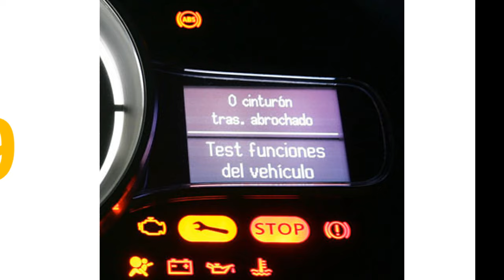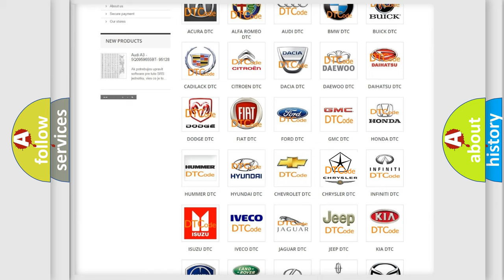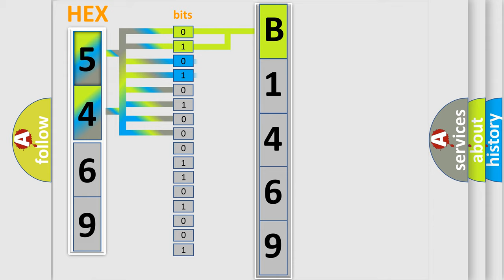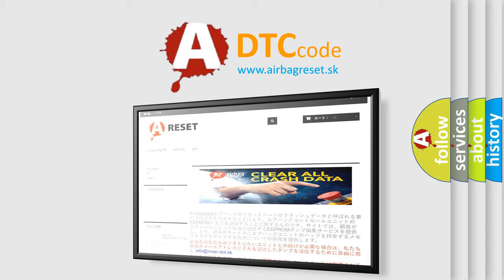DTC Chrysler B1469 Short Explanation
Contents:
0:21 Basic DTC analysis according to OBD2 protocol standard.
1:48 Insight into programming
2:58 A diagnostically understandable description of the Diagnostic Trouble Code
3:05 Basic error definition

Make:
Chrysler
Code:
B1469
Definition:
Clutch Solenoid Circuit Open Circuit
Description:
The clutch solenoid circuit continuity is in error.This test is performed by the GIB (Gearbox Interface Box),a system dedicated to low level control of the transmission control unit.
Cause:
 Short to battery Short to ground Open circuit